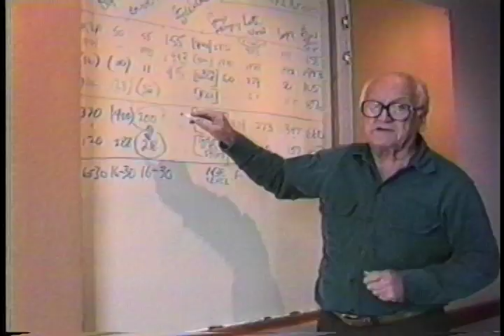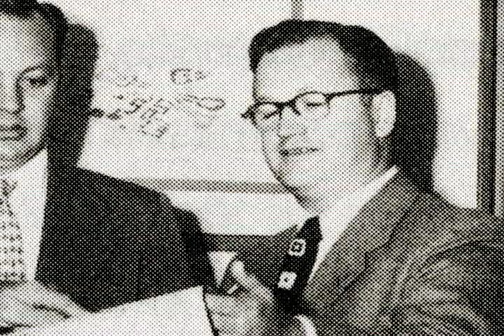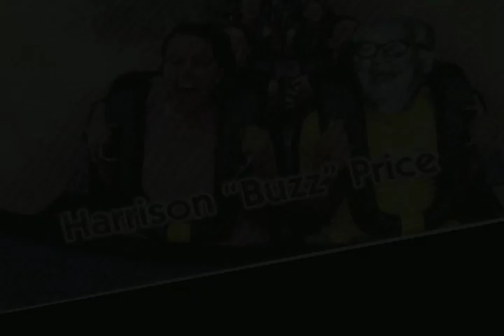Harrison "Buzz" Price 1921-2010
Disney Legend, IAAPA Hall of Fame, THEA Lifetime Achievement Recipient, the man who headed the committee that chose Anaheim for the original Disney Land and chose Orlando for Walt Disney World.  Founder of Economic Research Assoicates (ERA).  He invented the metrics used in all economic feasibility science for destination attractions.

Personal consultant to Walt Disney.  At Walt Disney's direction, he wrote the 1st written description of California Institute of the Arts.